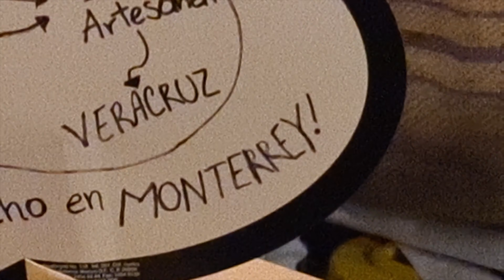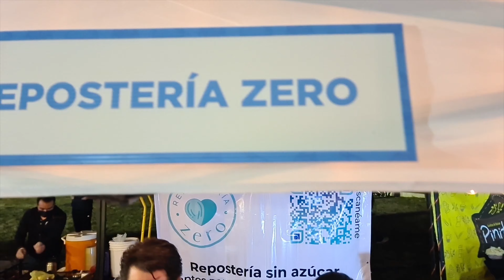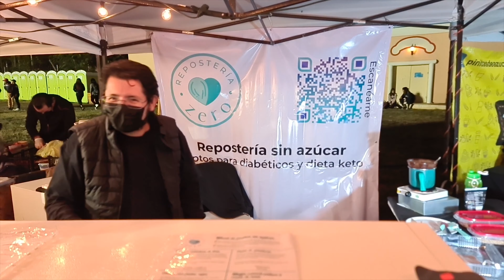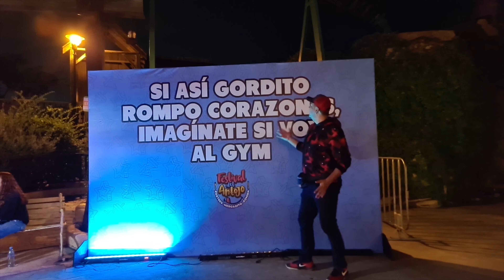Festival Del Antojo 2021 Del Blog Del Gordo | Comida, Postres, Bazar, Música En Vivo Y Más...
Festival Del Antojo 2021 Del Blog Del Gordo.

El Mejor Festival De Comida Organizado Por El Blog Del Gordo En El Parque Plaza Sésamo De Monterrey.

Comida Y Mucha Diversión.